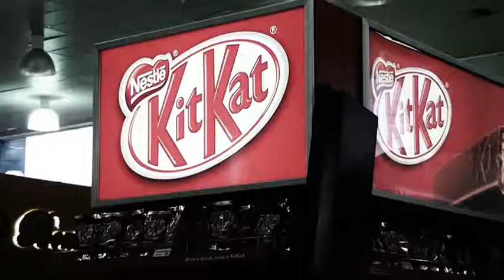Shopping China Importados - Fly With Kit Kat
Venha conhecer o Shopping China Importados, este incrível centro de compras com uma ampla variedade de produtos. Eleita a Melhor Loja de Importados das Américas por seis  anos consecutivos em Orlando nos Estados Unidos,  eleita também como “Melhor Loja de Importados do Mundo” em Cannes - França.

O Shopping China Importados possuí  lojas instaladas nas cidades de Pedro Juan Caballero - Paraguai, fronteira com Ponta Porã- Mato Grosso do Sul e em Salto del Guairá, que faz divisa com Guaíra - Paraná.

As melhores marcas dos Estados Unidos, Europa e Ásia estão presentes em  Acessórios,

Mais informações sobre as promoções, lojas e produtos podem ser encontrados no e pela página oficial no facebook, acessada pelo endereço

Venha com a sua família e faça de suas compras um lazer.